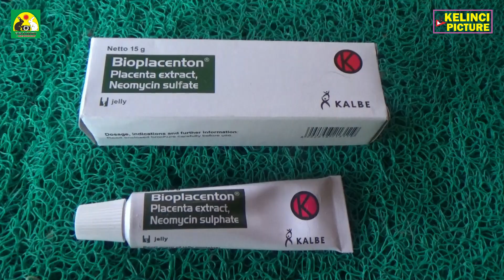Cara Mengobati Luka Kaki Kelinci - Sorehock - Pemula Wajib Tahu - Kelinci Picture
Hal yang dialami peternak adalah kaki kelinci yang terluka,  hal ini bisa mengurangi nafsu makan maka perlu untuk segera diobati.
cara mengobatinya simak video ini sampai selesai.